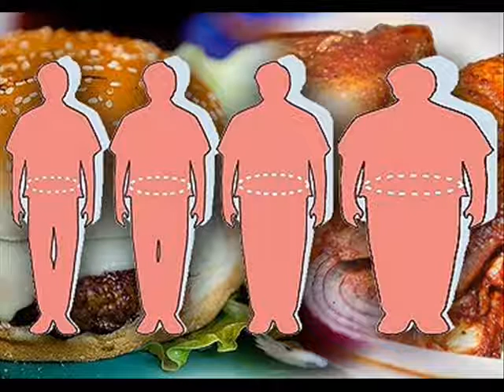Do you really know what's in the food you eat?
Californians defeated Prop 37, a bill aimed at labelling Genetically Modified Food. So what does that mean for all American consumers who want to know what's really in the the food they eat?

Host Ric Young talks with Michigan State University Professor Phil Howard , food distribution expert , about how American food is produced, processed and distributed.